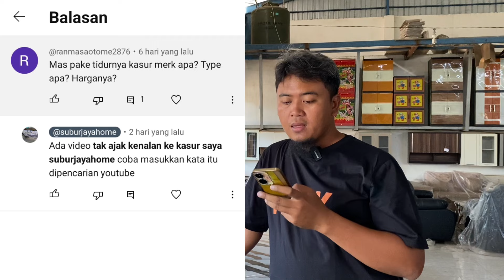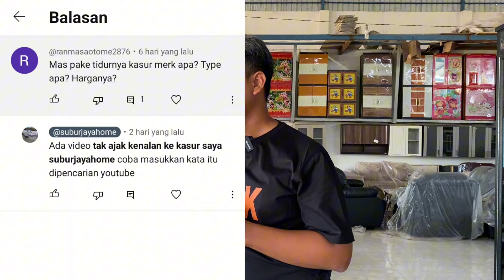Semua kasur spon saya, saya pakai merk Yukata. Ini ada yang terbaru type Reborn